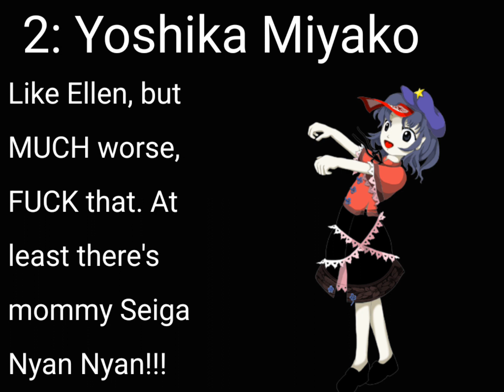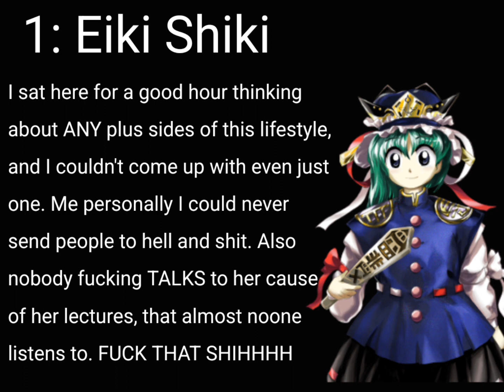Top 10 WORST Touhou Characters To Be.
elaboration is in video. basically this was just some random ahh video idea i had, so enjoy

discuss what y'all think in the comments, and keep it regarding to canon portrayals.

song: Eastern Judgement of the Sixtieth Year ~ Fate of Sixty Years.

touhou
touhou project
touhou memes
touhou top 10
top 10 touhou
top 10
top 10 memes
memes
touhou tier list
top 10 touhou characters
touhou shitpost
Touhou sorter